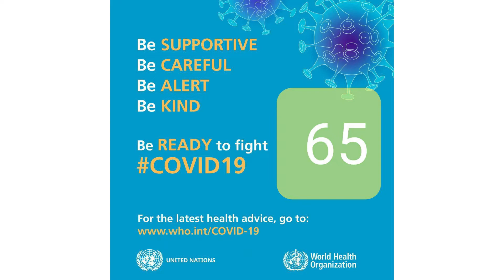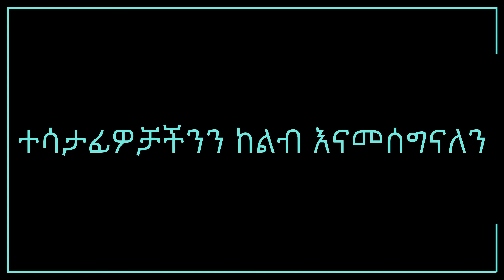የደህና ቆዪ ኢትዮጵያ 5ኪ.ሜ. ቨርቿል ሩጫ የተሳታፊ መሪ ቃሎች በጥቂቱ - Slogans from the Stay Safe Ethiopia 5km Virtual Run